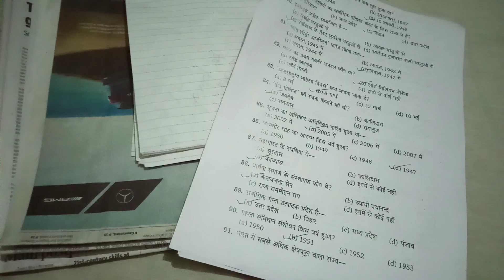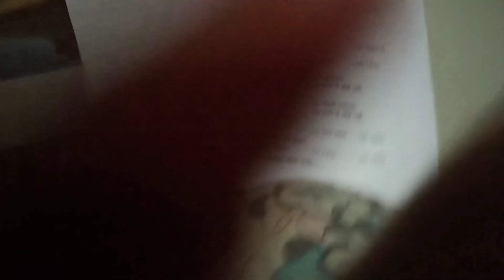CCS Ist year promotion update,University Exam promote update 2021